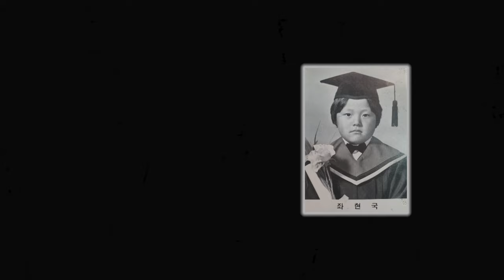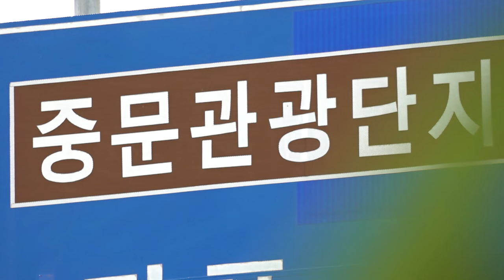[이길엔] Ep.1 중문관광로｜제주의 두부, ‘둠비’｜자리돔, 전갱이, 갈치, 전복, 딱새우 등 제주 바다를 쟁반 한 상에 가득